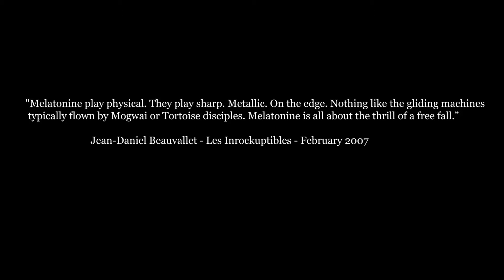Stances Trailer One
New Melatonine album to be released 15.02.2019 French Independent Label
Promotion by Centrifugeuse
Distribution BigWax

Video by Gilles Deles

Melatonine are :
Mathieu Lozinguez (Guitar), Nicolas Tochet (Bass), Alexandre Oury (Drums)